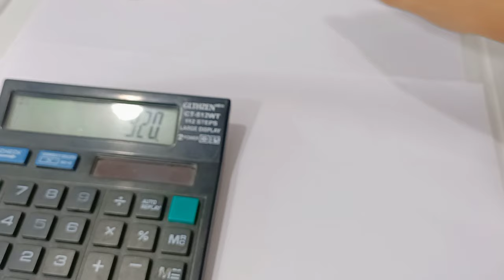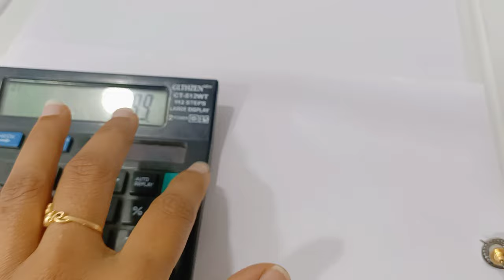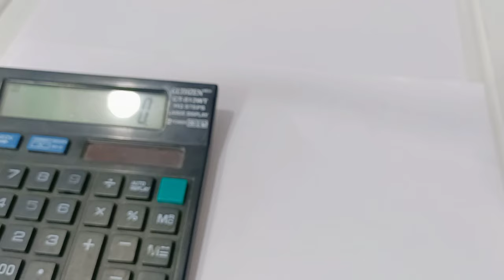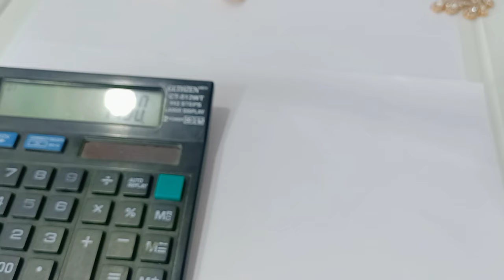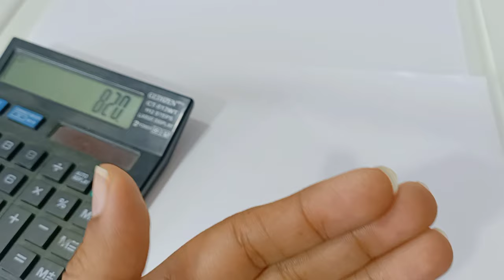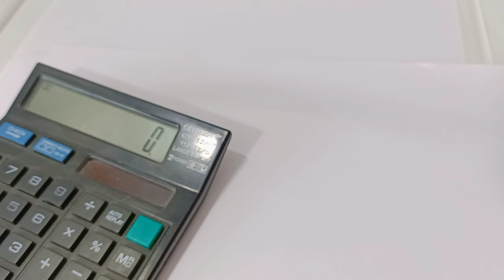❌❌♥️Boutiquecollection @10% off/ wattsup 8754433119